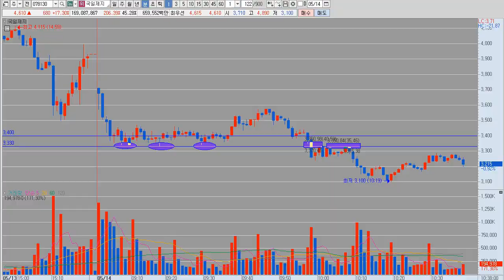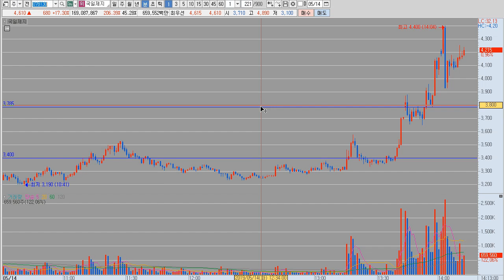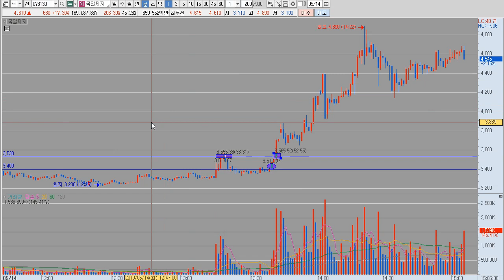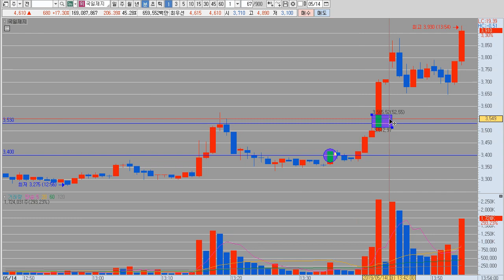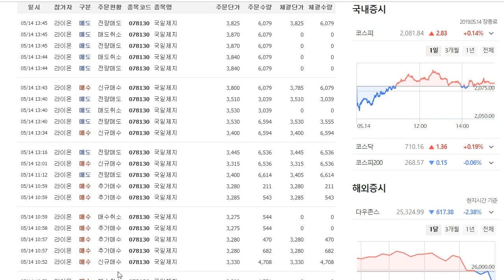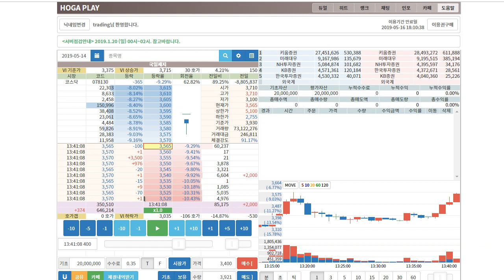국일제지, 수급단타왕님 폭풍단타, 호가창과 차트 분석